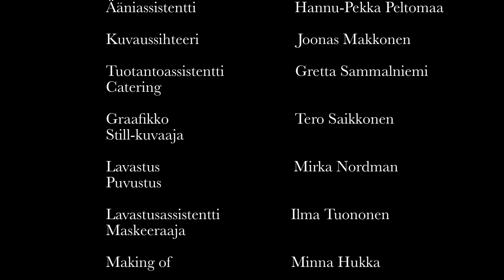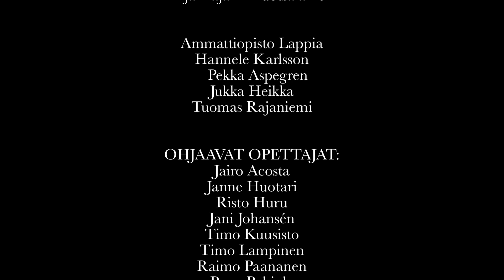Köydenvetoa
Ohjaaja: Juho Nilivaara
Käsikirjoittaja: Piitu Venhola
Tuottaja: Piitu Venhola

Köydenvetoa on hiljaisen hauska komedia joka kurkistaa kahden ihmisen jokapäiväiseen elämään. Juha on peräkamarinpoika joka on unohtunut asumaan äitinsä, Ritvan kanssa hiljaista ja lakonista elämää. Tämä ylipitkäksi edennyt äiti-poika suhde on tehnyt näiden ihmisten elämästä köydenvetoa.